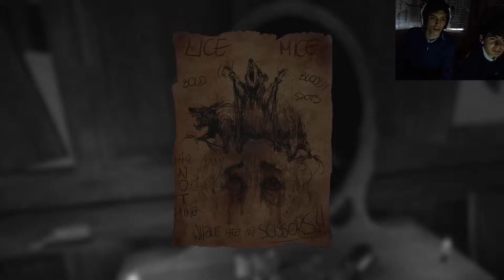LET'S PLAY LAYERS OF FEAR #3 - FACCIA A FACCIA CON LA PAURA!